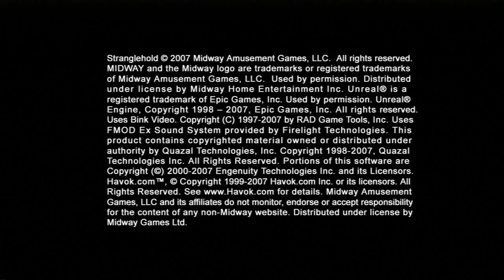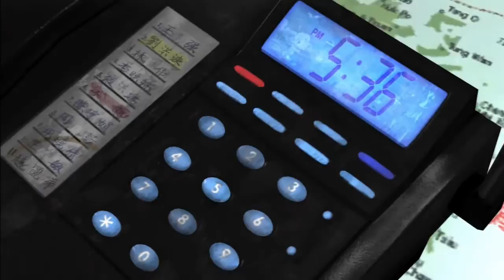#1 Let's Play Stranglehold (DE/HD/Blind)-Es ist Tequila-Zeit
John Woo presents Stranglehold [PS3/Deutsch/HD/Blind]
Release: 2007
Entwickler: Tiger Hill Entertainment
Publisher: Midway Games

Spielbeschreibung
Im zukünftigen Hongkong verschwindet ein Polizist. Die Polizeiwache erhält daraufhin eine scheinbare Lösegeldforderung von einer unbekannten Quelle. Die Kidnapper verlangen, dass ein einzelner Polizist am Kowloon Markt erscheint. Inspektor „Tequila“ Yuen (Chow Yun Fat) meldet sich freiwillig für den Auftrag, um sich kurz darauf in einem gigantischen Kampf mit rivalisierenden Triaden und der Russen-Mafia wiederzufinden, der sich von Hongkongs Hinterhöfen über eine zur Drogenherstellung genutzte Insel bis zu einem Museum in Chicago erstreckt.